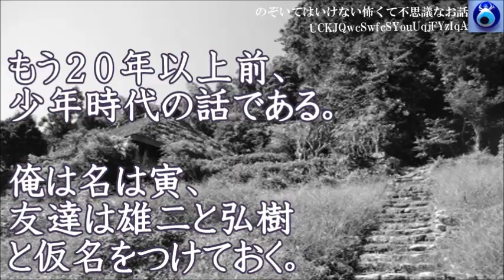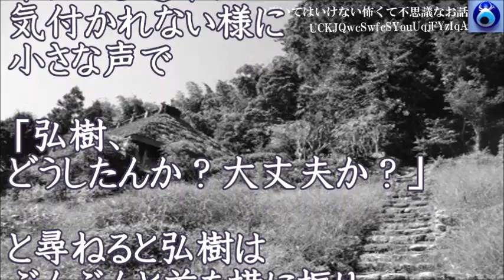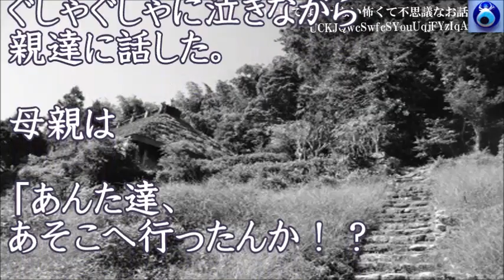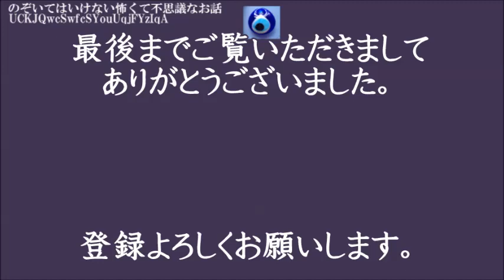【ある集落】廃屋があるから行ってみようって雄二が言うんだ。でもそこは絶対に近づいちゃいけないって親にいつも言われている地区だった★のぞいてはいけない怖くて不思議なお話★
【好奇心が高じて】Ａが霊を見たいって言うんで霊感の強いＢとある場所へ行ってみた。それ以来霊が見れるようになったらしいけど★のぞいてはいけない怖くて不思議なお話★

【中古車のオプション】中古車センターで見つけた黒のスポーツカーの助手席に長い髪の毛・・その後に起こる事の前触れだったのか？★のぞいてはいけない怖くて不思議なお話★

【呪いの黒電話】僕の誕生日にみんな集まった。面白いことしようと兄からもらった電話番号が見つかった。掛けてみることにしたら★のぞいてはいけない怖くて不思議なお話★